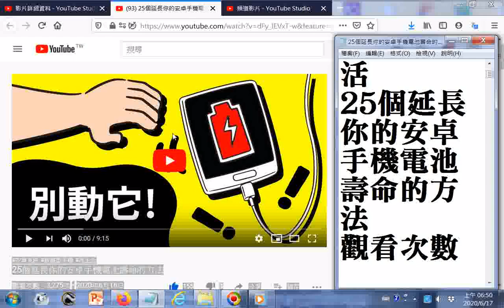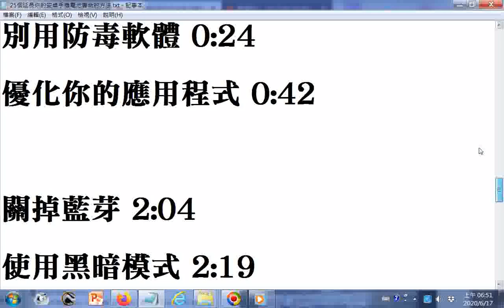+25個延長你的#安卓#手機#電池壽命的方法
有求孔孟聖道三寶心法就不枉費今生來世間。世間財世間用--生不帶來，死不帶去，或是給以後不相識的人用，但是得三寶心法卻能帶著走，在世能逢凶化吉、躲劫避難、改變命運，壽終能超生了死，離苦得樂，智者切莫入寶山而空手回。